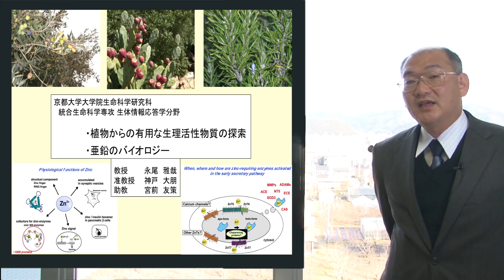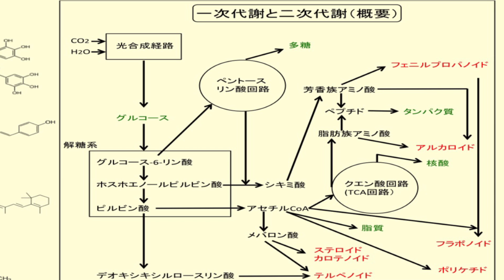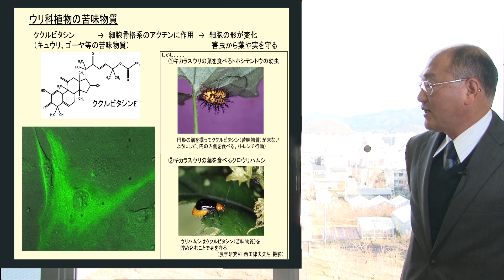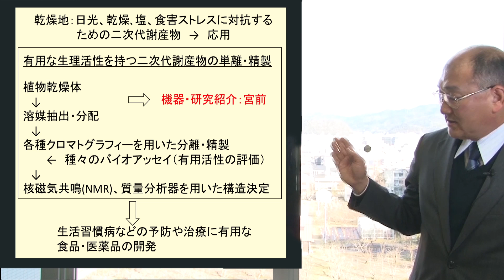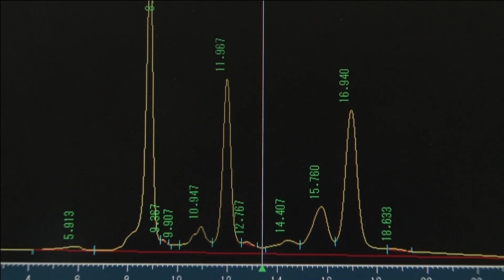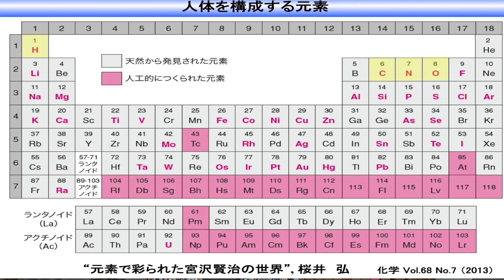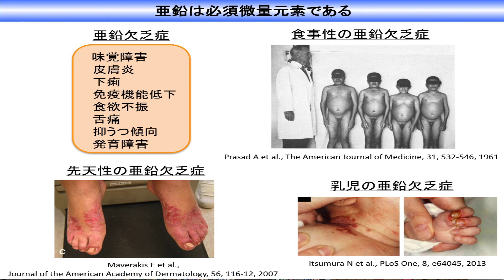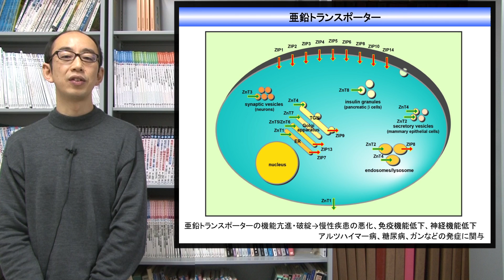生体情報応答学分野 紹介動画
生体情報応答学分野　永尾雅哉　教授、神戸大朋　准教授、宮前　友策　助教